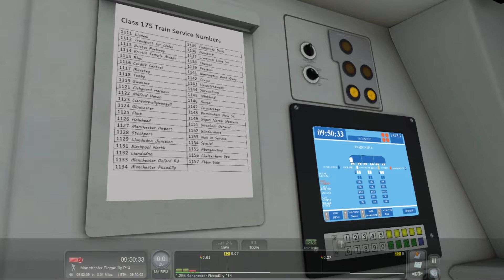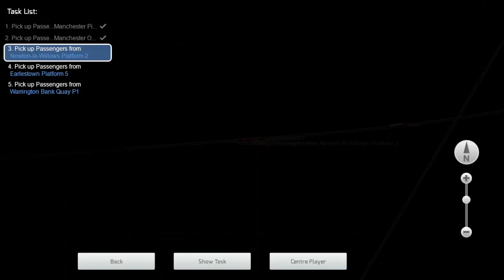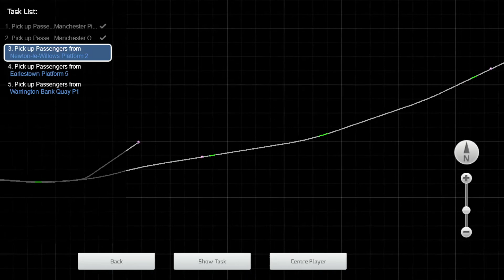Train Simulator 2022 | AP Class 175 (EP 2.0) | 1D34 09:35 Manchester Airport - Chester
Specs -
Processor (CPU): AMD Ryzen 5 3500X Six Core CPU (3.6GHz-4.1GHz/35MB CACHE/AM4)
Motherboard: ASUS® PRIME B550-PLUS (DDR4, USB 3.2, 6Gb/s) - ARGB Ready!
Memory (RAM): 16GB Corsair VENGEANCE DDR4 2666MHz (2 x 8GB)
Graphics Card: 4GB NVIDIA GEFORCE GTX 1050 Ti - DVI, HDMI, DP